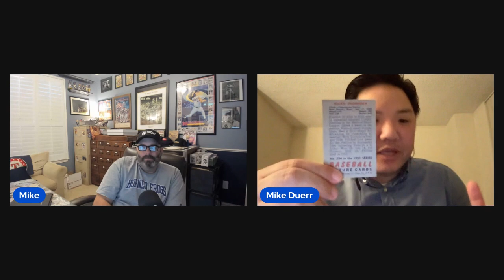BASEBALL & MILITARY = PAY ATTENTION!